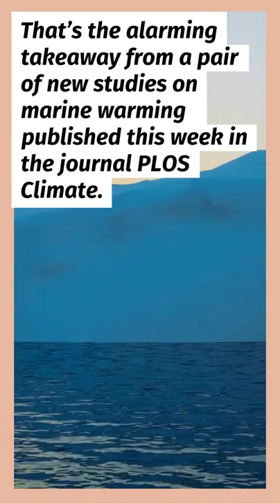Extreme Heat Becomes New Normal for Oceans | Shorts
Extreme heat becomes new normal for oceans. Once rare marine heat waves have become routine, threatening coral reefs and other sea creatures.

We also publish articles and vlogs that covers the following:
• Personality development
• Business vlogs